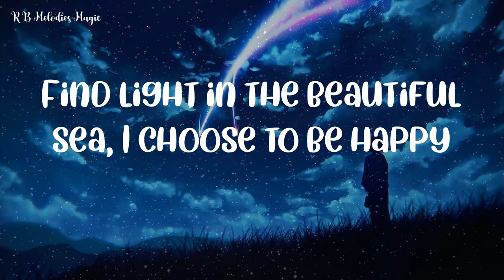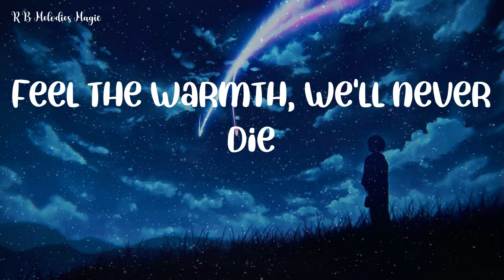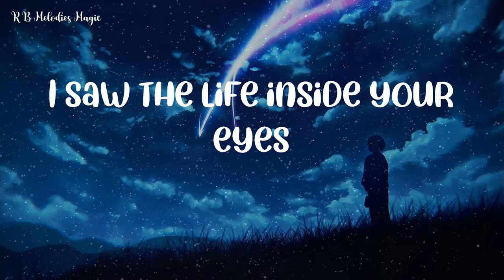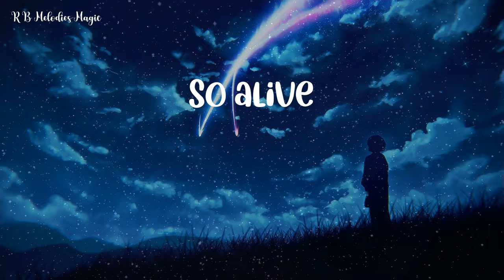Rihanna - Diamonds (R&B Lyrics)